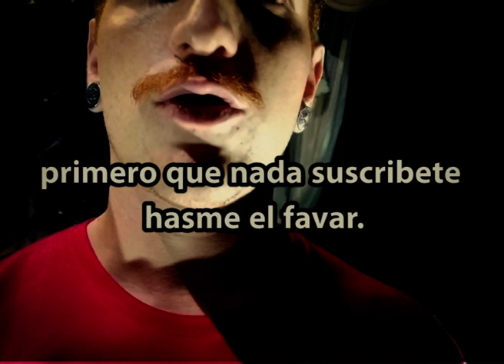APRENDE 3 DIABOLOS LOW 😎🤙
Los 3 diabolos low son un reto difícil pero no imposible.

Es difícil conseguir en la actualidad información certera en español para aprender mas de este maravilloso juguete llamado diabolo.
A continuación compartiré un poco de la técnica que he recolectado en mis mas de 9 años de experiencia como diabolista.

les dejo 2 tutoriales que les recomiendo ademas.
En español, de mi amigo aldair.

Si quieres algún otro tutorial déjalo en los comentarios, puedes compartir esto con quien creas que puede interesar, estaré agradecido.